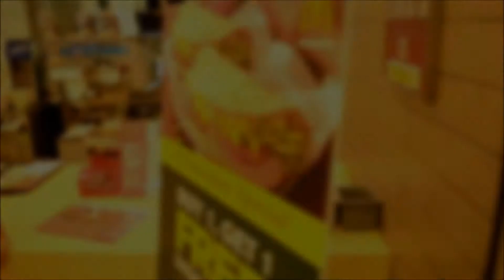sahur di mcdonalds ! HD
tengok sampai habis k